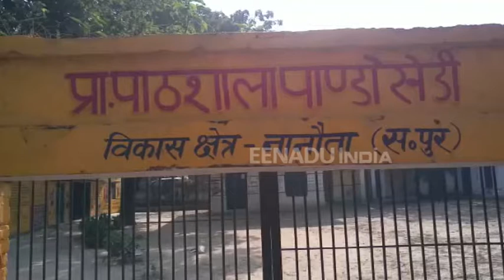सहारनपुर: ग्रामीणों को नहीं पता कि यह खंडहर अस्पताल इंसानों का है या पशुओं का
सहारनपुर: योगी सरकार शहर से गांव तक बेहतर स्वास्थ्य सेवाएं देने के दांवे कर रही है, लेकिन जमीनी हकीकत कुछ और ही है. जनपद का एक अस्पताल योगी सरकार के दांवों की पोल खोल रहा है, जो सालों से बंद पड़ा है. यह अस्पताल सालों से बंद पड़ा है और यहां तैनात डॉक्टर भी मुफ्त की तनख्वाह खा रहे हैं. आलम यह है कि अस्पताल का जायजा लेने अभी तक एएनएम भी नहीं पहुंचे हैं.